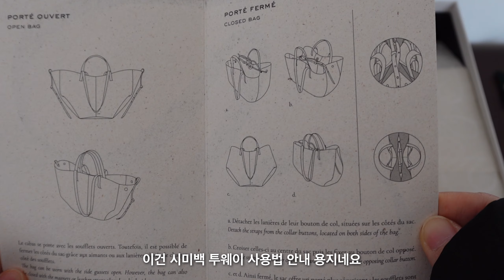Vlog. 'POLENE CYME MINI' HAUL. 폴렌느 시미 미니 직구 🤎. 얼바닉30 레더 벨트. 엘보른 블레이저 자켓. 일상